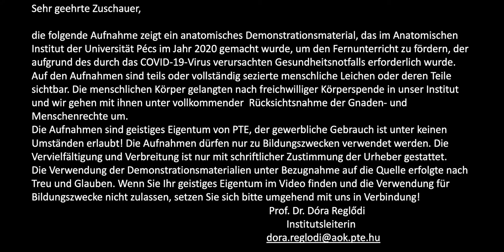13. Woche: Cochlea 1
Thema: Innerohr
Dr. Judit E. Horváth
(Coverphoto by kikko77 from FreeImages)